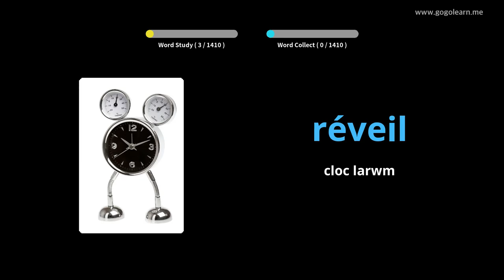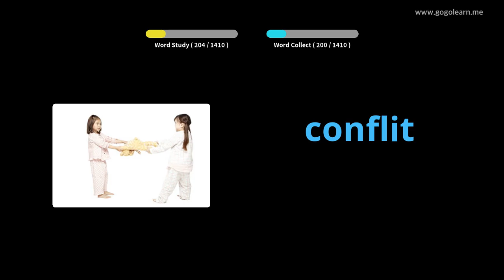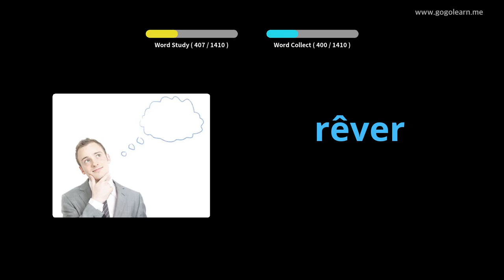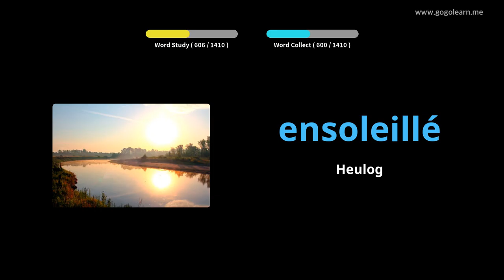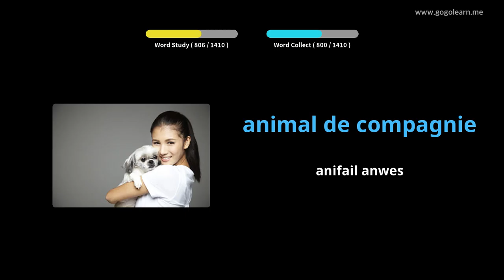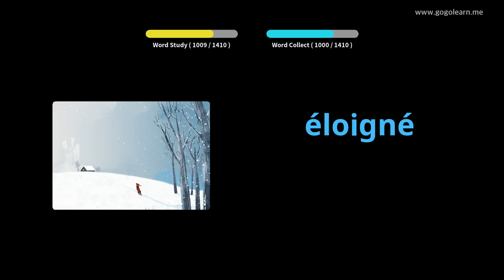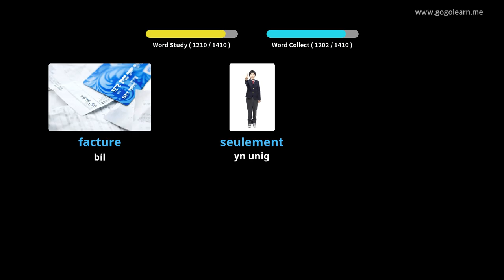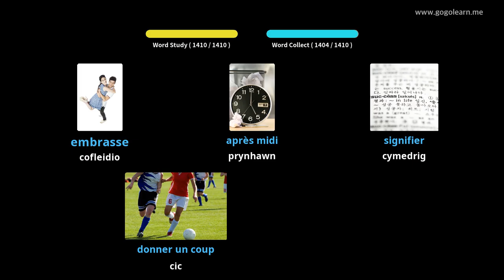French Vocabulary Basic |Golearn